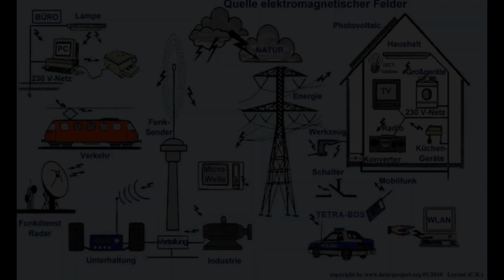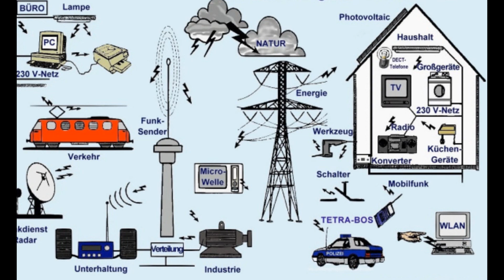Was passiert, wenn die Menschen weg sind